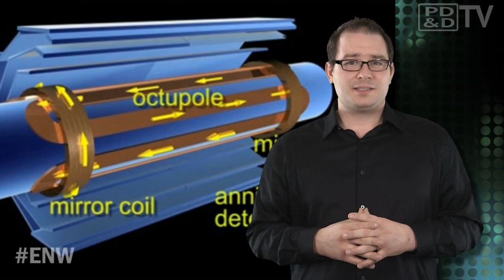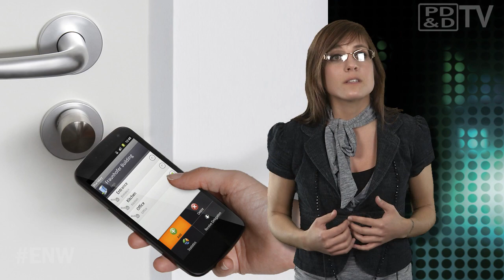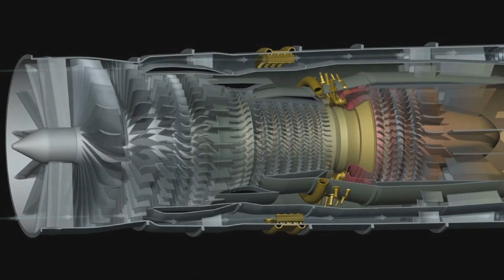Engineering Newswire 20: Tesla Coil Shoots Sparks Set to Music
Today on Engineering Newswire, brought to you by Mouser Electronics, the electronic components distributor that adds new parts daily and offers same-day shipping with no minimum order, we're building a better atom smasher, creating music with a spark-shooting Tesla coil, and developing a robot that vomits on command. This episode features:

• CERN's great and powerful atom smasher is about to take a two-year break from subatomic particle bashing.
• OneTesla, an emerging startup in Cambridge, Massachusetts, has launched a Kickstarter campaign for a Do-it-yourself Tesla coil
• Researchers at the Health and Safety Laboratory in Derbyshire, UK, have developed a robot that projectile vomits on command as a tool for studying the spread of the highly infectious norovirus.
• Researchers at the Fraunhofer Institute have created a solution that will make the key app concept more versatile and secure: ShareKey. ShareKey allows users to issue digital keys remotely and then assigning those keys to user permissions.
• GE is developing a new jet engine under the USAF ADVENT project, which is looking to save 25% in fuel.  In the revolutionary engine, the high-pressure core exhaust and low-pressure streams of a conventional turbofan are joined by a third outer flow path, transforming it from a strike aircraft engine to a transport type engine.